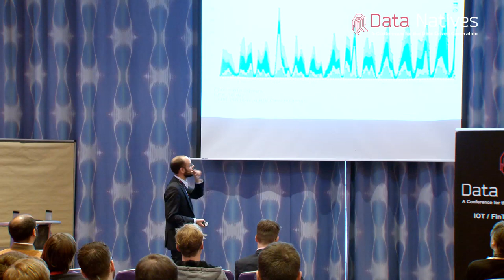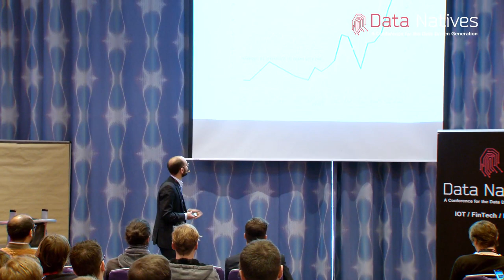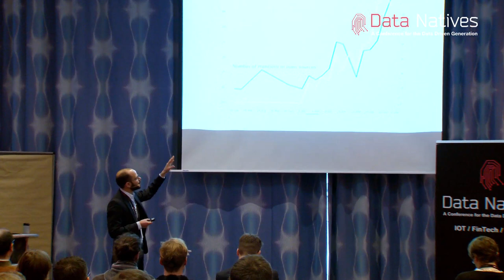"Open Source Trend Analysis", Patrick Goldschmidt, Senior Data Analyst at Ubermetrics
"Open Source Trend Analysis - Turn Big Data Into Smart Data", Patrick Goldschmidt, Senior Data Analyst at Ubermetrics

About the Author:
As a specialist in the field of data mining, he examined the advertising effects of offline media in relation to online business models in multiple projects. In a previous consultant role, he advised clients the the area of customer relationship analytics.